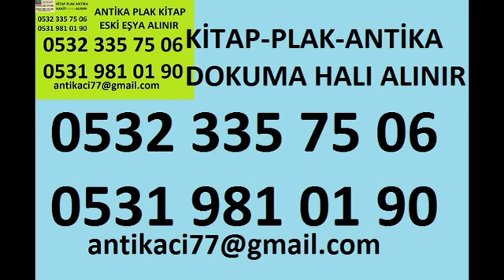mecidiyeköyden çizgi roman alanlar-kitap alan yerler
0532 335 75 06 mecidiyeköyden çizgi roman alanlar alan yerler antika alanlar
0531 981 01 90 plak alanlar plakcılar
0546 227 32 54 halı alanlar alan yerler

mecidiyeköyden roman alanlar 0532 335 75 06 mecidiyeköyden eski romanları kime satabilirim mecidiyeköyden ikinci el roman alanlar 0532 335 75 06 mecidiyeköyden eski roman alışı yapanlar eski kitapları ne yapabilirim?
kitaplardan kurtulmak istiyorum kitap satışı nasıl yapılır nerelerde kitap satılır kitap alımı yapan yerler nereler kitapçı dükkanları çizgi roman satmak istiyorum
çizgi roman alan yerler texas alan yerler conan alımı yapanlar tex çizgi roman alış satışı çizgi roman para eder mi  çizgi roman alan kitapcılar çizgi romancılar
mecidiyeköyden çizgi roman alanlar 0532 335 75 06 mecidiyeköyden eski roman alanlar 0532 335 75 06